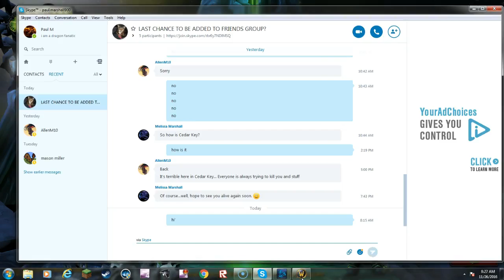I HAVE TO DO CHORES World of Warcraft 8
Why is a game making me do chores this better be worth it.